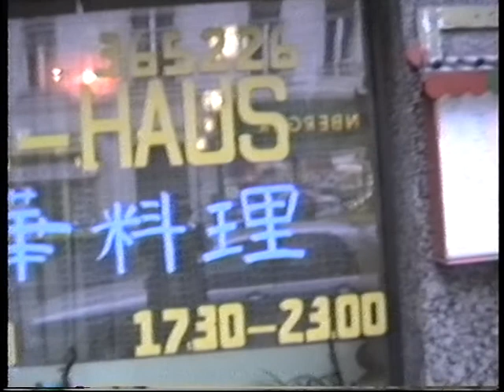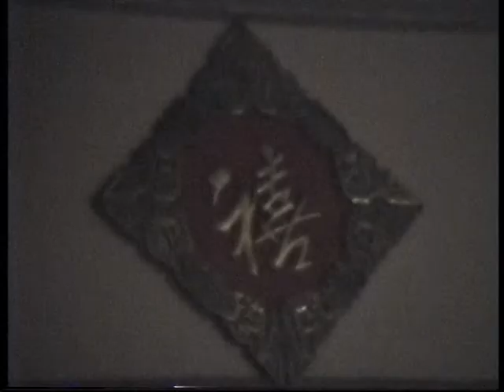Hochzeit Li-Chin & Hans-Peter am 1989-11-06, #03